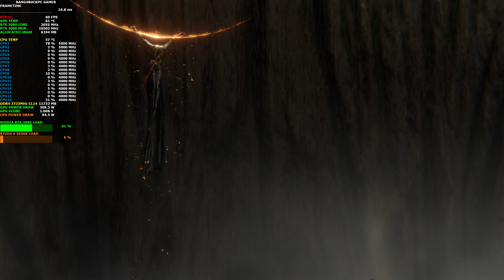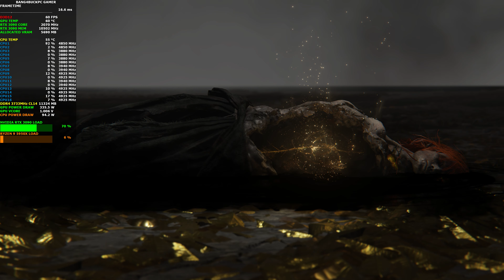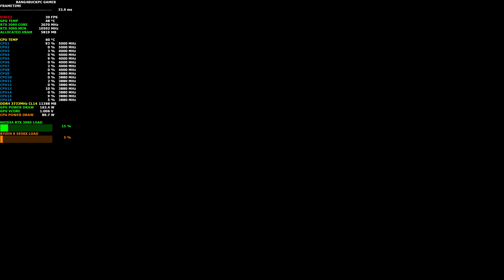Elden Ring Final Boss Frenzied Flame Ending 4K | RTX 3090 | Ryzen 9 5950X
Check out how Elden Ring looks and performs at Maximum Settings 4K, on The NVIDIA RTX 3090 and AMD Ryzen 9 5950X. This video shows the Final boss and Frenzied Flame ending so you have been warned

Custom Waterloop
EK CoolStream XE 360mm Radiator
EK Coolstream  PE 240mm Radiator
Gigabyte Nvidia GeForce RTX 3090 AORUS XTREME Resizable Bar Enabled, EVGA XOC 500W Bios

16GB DDR4 3200Mhz Patriot Viper Gaming
Corsair HX 750i Power Supply
Microphone Blu Yeti Nano